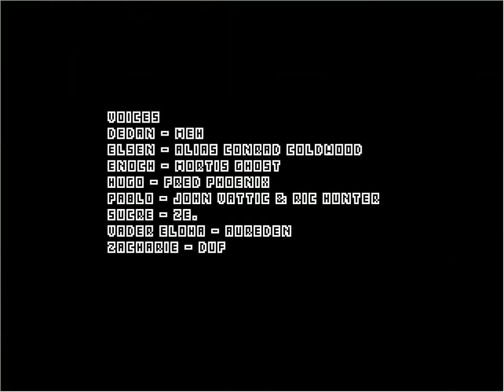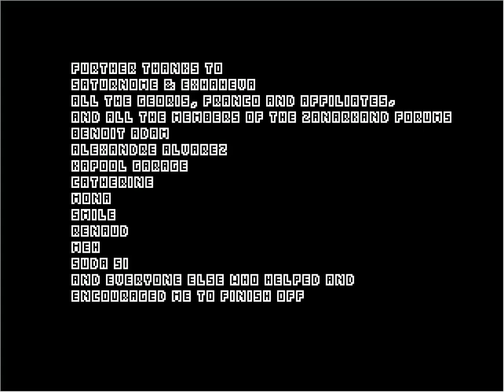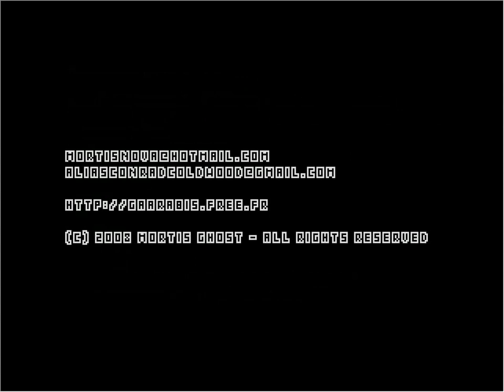OFF (Game) Ep. 18 (The End...? and then The End... no rainbows for us.)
-The Queen's voice has been following us the entire game. The. Whole. Game.
-Vader Eloha also has a hula hoop... one bright spot in this mess.
-The Judge is baby. There is no changing our mind.
-Final thoughts.
(we couldn't find a way to support their team financially, so just check out:
Unproductive Fun Time)